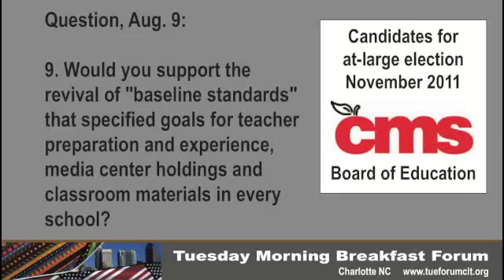Question 9 at Aug. 9 Forum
The Tuesday Morning Breakfast Forum invited candidates for at-large election to the Charlotte-Mecklenburg Board of Education to speak. In this video, candidates respond to the ninth of 10 questions put to the candidates Aug. 9 by Forum participants.